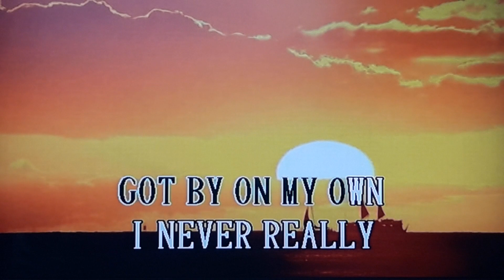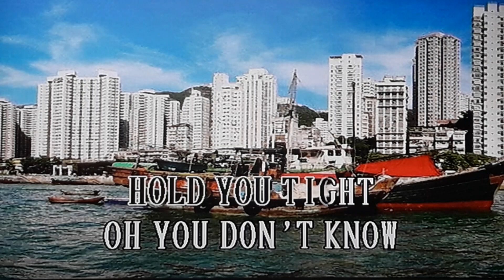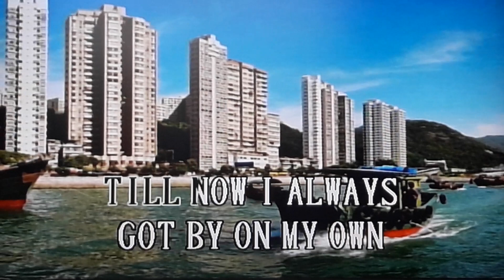ALONE Cover by Maria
Goodvibes lang